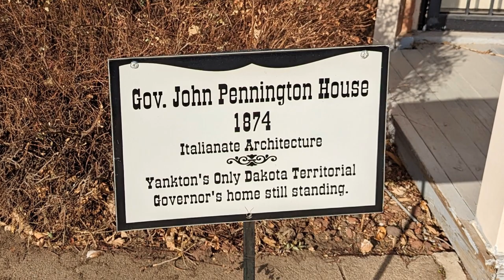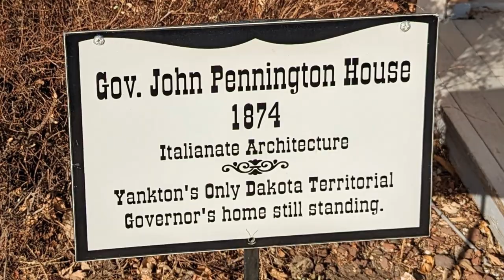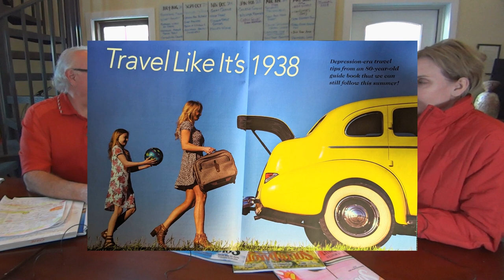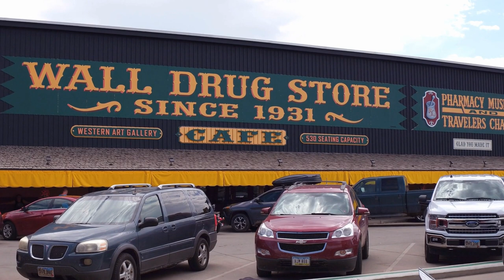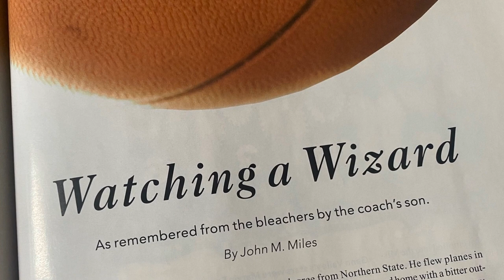The History of South Dakota Magazine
We were pleased to sit down with Bernie and Katie Hunhoff and have a conversation about the history and success of South Dakota Magazine. Bernie is currently the editor-at-large and Katie is the editor and publisher for the magazine. South Dakota Magazine is the biggest publication in South Dakota and is located in Yankton, South Dakota.

We really do love highlighting the people and their businesses that make South Dakota special and this is no exception. I believe that you will find this video packed with information about South Dakota and what this magazine is all about.

Some of the topics that we cover in this video are:

1.  When and how did South Dakota Magazine start?
2.  We will discuss East River vs West River and how that started.
3.  A sense of place.  It seems like almost everyone in South Dakota is connected somehow.
4.  Muddy Mo's Coffee House.
5.  Katie and Bernie describe South Dakota Magazine.
6.  "Small Town Charm" in South Dakota.
7.  What's next for South Dakota Magazine and Bernie Hunhoff?
8.  Bernie and Katie relate their favorite stories from South Dakota Magazine.

Thanks to Katie and Bernie Hunhoff for allowing us at Shore to Shore Realty to bring this video to our viewers.  I believe that people living in and around Yankton, SD will find this video interesting.  I also believe that viewers who have never heard of South Dakota Magazine or know nothing about South Dakota will be educated and entertained!

South Dakota Magazine
410 E Third St
Yankton, SD 57078